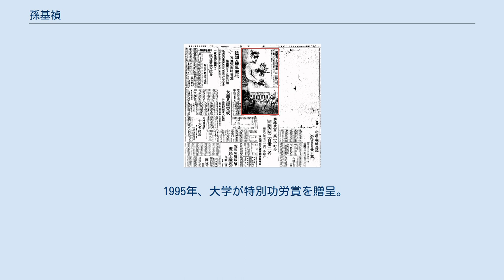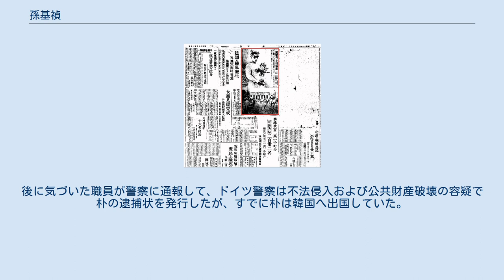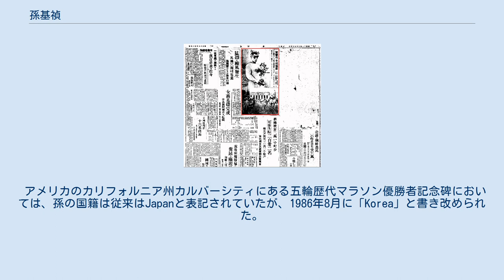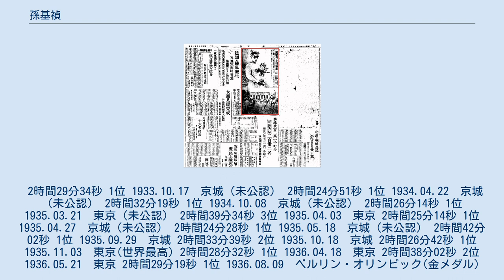孫基禎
孫 基禎（そん きてい、ソン・ギジョン、1912年8月29日 - 2002年11月15日）は、日本統治時代の朝鮮の新義州近郊出身のマラソン選手。
1936年ベルリンオリンピックではアジア地域出身で初めてマラソンで金メダルを獲得した。
大韓民国建国後は韓国の陸上チームのコーチや陸連会長を務めた。
 当時の平安北道新義州府新義州（現：朝鮮民主主義人民共和国新義州市）近くの町で育つ。
 生家は雑貨店を営んでいたが、家計は貧しく、冬に周囲の子供たちが鴨緑江で興じるスケートの靴を買ってもらうことができなかった。
このため、普通学校（内地の尋常小学校に相当）の頃から走ることに興味を抱いて通学などの機会に足袋でいつも走り、高学年になると自ら練習を考案して走っていたという。
 1926年に、自宅が鴨緑江の洪水で被害を受けたため、勉学を中断して働くことを余儀なくされたがこの時期にも走ることは止めず、次第に俊足が注目されるようになる。
後にパーボ・ヌルミの存在を知り、その影響を受けつつ練習に励むことになる。
 1932年、京城の養正高等普通学校（内地の旧制中学校に相当。現在の養正高等学校）にスカウトされ、19歳で入学した。
 後にベルリンオリンピックで銅メダルを獲得する南昇竜（孫とは同年齢）も孫と同時に陸上部に入ったが、南は他の学校への入学経験から3年生で編入されており、孫にとって「先輩」であった。
しかし、南は学業がふるわずに1年で退学している。
養正高等普通学校入学後、練習の環境を得た孫は急速に力を伸ばすことになった。
 1935年11月3日、東京の第8回明治神宮体育大会のマラソンで、当時の世界最高記録2時間26分42秒を樹立した。
この年の3月以来、孫は未公認のマラソンコースで世界記録を上回る実績を残していたが、公認コースで世界記録を樹立したことで1936年ベルリンオリンピックの日本代表有力候補として注目されるようになる。
 1936年8月のベルリンオリンピックに、日本代表として出場し、当時のオリンピック記録となる2時間29分19秒2で金メダルを獲得した。
現在のところ、オリンピックの男子マラソンで、世界記録保持者として出場した選手が金メダルを獲得した唯一の例である。
 東亜日報1936年8月25日付夕刊2面の紙面画像 大会直後に朝鮮の新聞「東亜日報」に胸の日の丸が塗りつぶされた表彰式の写真が掲載され、当時の朝鮮総督府の警務局によって同紙記者の逮捕・発刊停止処分が下された。
また社会部長だった玄鎮健も逮捕された。
このため、10月になって帰国した孫には警察官が張り付き、朝鮮内で予定されていた歓迎会も大半が中止された。
 孫自身は当時より民族意識が強く、世界最高記録樹立時の表彰式でも「なぜ君が代が自分にとっての国歌なのか」と涙ぐんだり、ベルリン滞在時には外国人へのサインに「KOREA」と記したりしていた。
このうち後者は当時の特別高等警察によってチェックされて「特高月報」に記載されており、帰国後に「要注意人物」として監視を受けることにも繋がった。
そのため、翌年明治大学専門部法科に進むが競走部への入部は認められなかった。
卒業後、朝鮮陸連の紹介で京城の朝鮮貯蓄銀行本店に勤務した。
 一方で戦後に、日本の陸上関係者や戦前親しくしていた友人への手紙などには、日本語読みのローマ字署名を付けていた。
 光復後の1946年8月20日、ベルリン五輪10周年の祝賀会がソウルの徳寿宮で催され、独立運動家の李承晩や金九、米軍関係者などから祝福の言葉を受けた。
 第二次世界大戦後の大韓民国の建国後は韓国籍となり、コーチとして活動。
終戦後まもなく「マラソン普及会」を南昇龍らと結成し、選手の指導に当たった。
教え子の中から、1947年のボストンマラソンでは徐潤福が孫の世界最高記録を12年ぶりに更新する2時間25分39秒で優勝、1950年のボストンマラソンでも韓国選手が上位3着を独占した。
 しかし、監督として同行したボストンからの帰国直後に朝鮮戦争が勃発、朝鮮人民軍がソウルを占拠した際には自宅に監禁された。
その後脱出し、戦火が落ち着くと再び陸上競技の指導者として活動を行った。
 1948年ロンドンオリンピックと1952年ヘルシン...